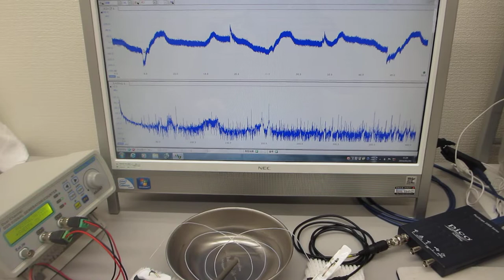叩いて超音波のダイナミック伝搬現象を測定・評価する技術